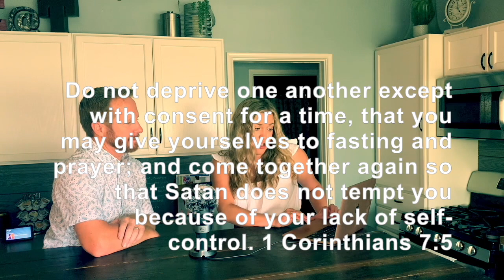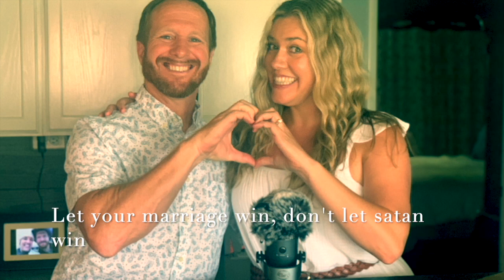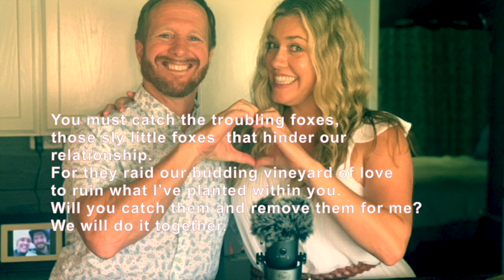19th Wedding Anniversary Episode with special guest Kevin Rogers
Today my guest is my very favorite human in the entire world, my sweet hubby Kevin Rogers! We are just about to celebrate our 19 year wedding Anniversary!! So while my hubby is not a house wife of the Kingdom, he made me one! We are chatting about what it’s been like for us to be married for 19 years. We are sharing things that have enriched our marriage and want to pass them on to those who are married, who are getting married or who want to be married. We are also sharing some lessons learned in hopes that you don’t have to learn them the hard way.

If you end up watching the video version of this you will notice that our camera stopped filming after about 45 min, we still have the audio and we felt like it was really good so instead of re filming we just inserted a cutie pic of us during the missing video.

(We promise not to spam you)

Podcast Music Composed and performed by Jamie Miller